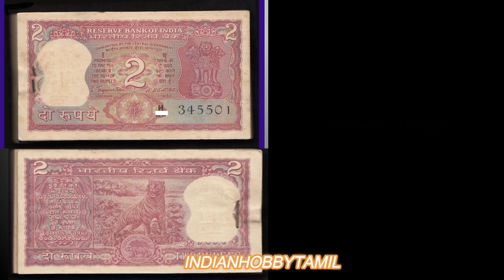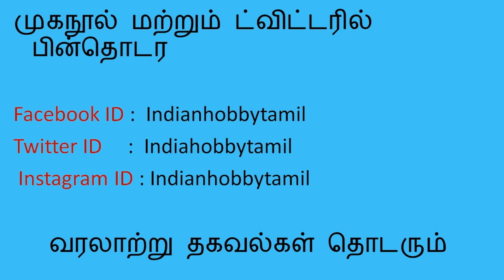2 Rupees Full Tiger Note Value in Tamil || இரண்டு ரூபாய் புலி பணத்தின் வியப்பூட்டும் மதிப்பு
2 rupees full tiger note was introduced and Printed in 1967, In the first diamond issue full tiger was released, the second model note also full tiger.
                                                  Now we discuss about the 2 rupees full tiger note and its value and information of the note.